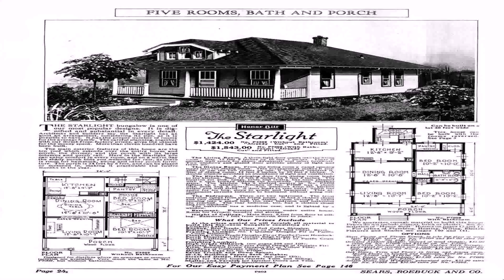House Styles Chicago (see description) (see description)